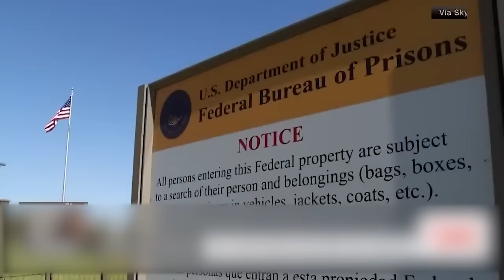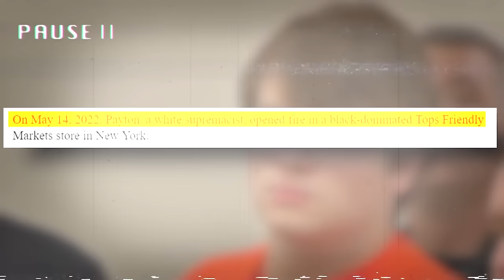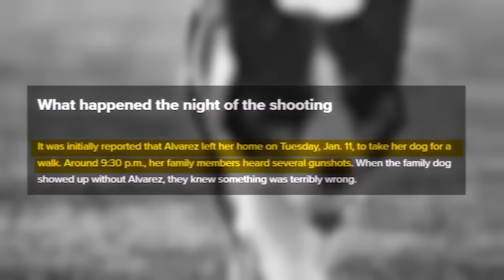Zabójcy Zaatakowani Na Sali Sądowej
Oglądaj, jak w salach sądowych wybuchają nieoczekiwane emocje, gdy rodziny ofiar morderstw stają twarzą w twarz ze sprawcami zbrodni. To historia Lindy'ego Jonesa, Franka DeLeona Jr., Tristana Laro i innych, którzy podczas rozpraw sądowych doświadczyli eksplozji gniewu i rozpaczy. Matki, ojcowie i rodzeństwo nie potrafią opanować emocji, co prowadzi do dramatycznych wydarzeń w sądzie. Zobacz te mrożące krew w żyłach momenty i dowiedz się, jak rodziny radzą sobie z bólem po stracie najbliższych.

🎬 Oglądaj do końca, aby poznać najbardziej szokujące wyroki oraz historie rodzin ofiar, które zmieniły oblicze procesu sądowego.
📅 Zalecane dla fanów: prawdziwe zbrodnie, dramaty sądowe, dokumenty kryminalne.